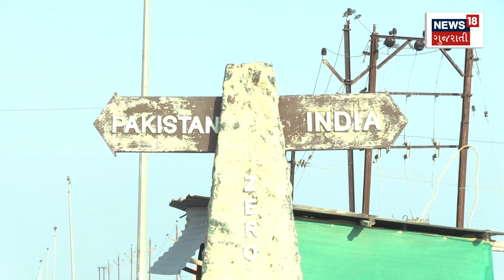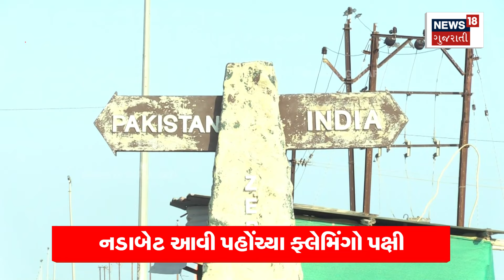Banaskantha | નડાબેટ પહોંચ્યા ફ્લેમિંગો પક્ષી | Flamingo Birds Arrived At Nadabet | Gujarat | N18V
The India-Pakistan border in the eastern direction of Banaskantha is currently witnessing an influx of foreign guests. This foreign guest is none other than a bird named Flamingo...Flamingos, known as the national bird of the Bahamas, have now become Nadabet's guests in their millions. Flamingos on the Nadabet border mainly migrate here from Israel, Iran, Afghanistan and Pakistan. So flamingos start coming here as soon as the month of November begins.

બનાસકાંઠાની પ્રશ્ચિમ દિશામાં આવેલી ભારત પાકિસ્તાનની સરહદ અત્યારે વિદેશી મહેમાનોનો જમાવડો જોવા મળી રહ્યો છે. આ વિદેશી મહેમાન બીજું કોઈ નહીં પરંતુ ફ્લેમિંગો નામના પક્ષી...બહામાસ દેશના રાષ્ટ્રીય પક્ષી તરીકે ખ્યાતિ પામેલા ફ્લેમિંગો અત્યારે લાખ્ખોની સંખ્યામાં નડાબેટના મહેમાન બન્યા છે. નડાબેટ સરહદ પર આવેલા ફ્લેમિંગો પક્ષી મુખ્યત્વે ઇઝરાઈલ, ઈરાન, અફઘાનિસ્તાન અને પાકિસ્તાનથી માઈગ્રેટ થઈને અહી આવે છે. આમ તો નવેમ્બર મહિનાની શરૂઆત થતાં જ ફ્લેમિંગો અહી આવવાની શરૂઆત કરે છે.